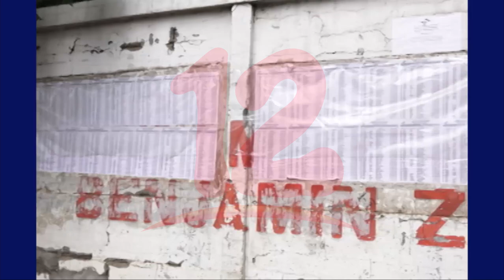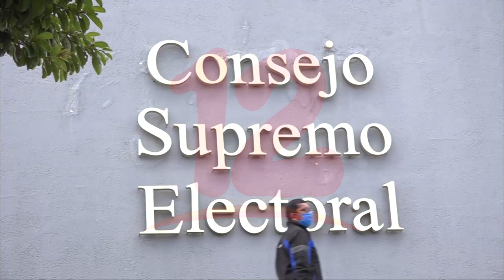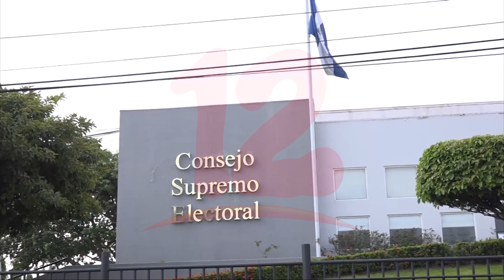CSE descarta observación electoral e insiste en acompañantes electorales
Noticias12Nicaragua Consejo Supremo Electoral descarta observación electoral e insiste en acompañantes electorales para elecciones generales 2021